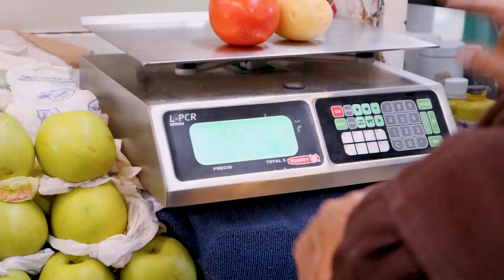I tried to eat for 1 dollar a day in Mexico 🇲🇽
Is it possible to eat for a dollar a day in Mexico? In my videos, I often talk about the low cost of living in Mexico, but today I'm taking it to the extreme! I'm going to make 3 budget meals. Can I feed myself and my husband for a whole day for just $1?

Join me as I take on a 24 hour challenge to eat for a whole day for just $1. Can you eat well on a very limited budget in Mexico? My challenge is to buy all of my ingredients and serve 3 healthy and nutritious meals for both my husband and me with a budget of just $1 each. Do you think it's possible to eat three meals for less than $1 and not be hungry at the end?

Hopefully this video will be useful for people who are interested in living in Mexico and who want to know about the cost of living here. If you want to travel Mexico on a budget, you'll never be hungry as long as you have $1 in your pocket!

If you want to travel to Mexico in 2021 for cheap, follow my lead to eat for just $1 a day!

🔶My camera